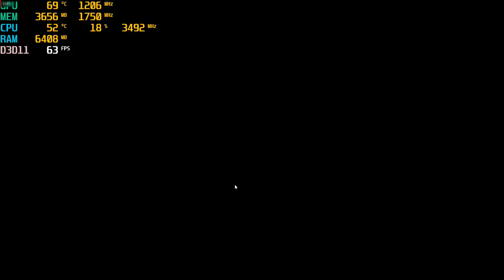Apex Legends with an RX 470 at 1080p High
Cpu: Intel Xeon E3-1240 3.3ghz (3.7ghz turbo)
Gpu: Sapphire VCX 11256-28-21G - RX 470 4GB GDDR5 ($95)
Mobo: Gigabyte GA-B75M-D3V
System drive: SSD
Storage drive: HGST Ultrastar 3tb HD
Case: Rosewill Ranger-M
Ram: G.Skill 8gb 1600mhz ddr3 (running at 1333mhz)
OS: Win10, Recorded with AMD Relive
Res: 1080p High settings